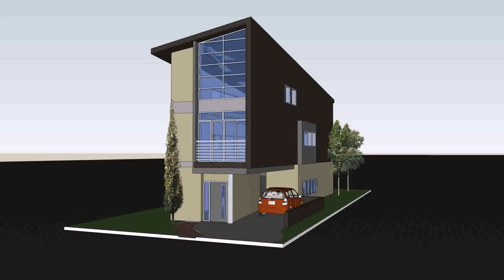Buy Car NY 5% DP